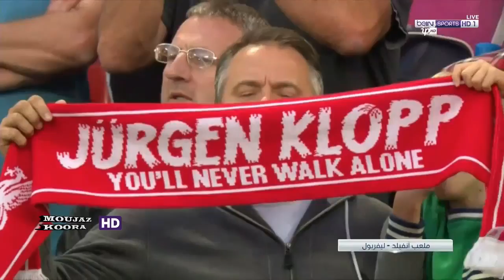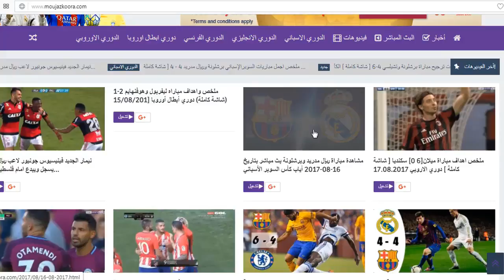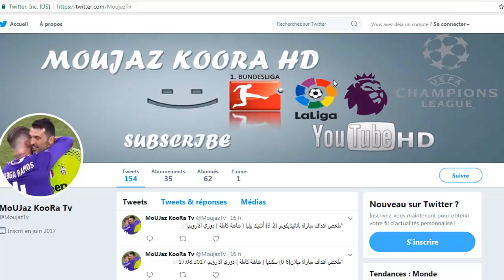اهداف مباراة ليفربول 4-2 هوفنهايم دوري الابطال اوروبا جوده عاليه صلاح اخذ جائزه افضل لاعب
$السلام عليكم $
ــــــــــــــــــــــــــــــــــــــــــــــــــــــــــــــــــــــــــــــــــــــــــــــــــــــ
ــــــــــــــــــــــــــــــــــــــــــــــــــــــــــــــــــــــــــــــــــــــــــــــــــــــــ
$$وشــــــــــــكرا لـــــــــــــكم$$